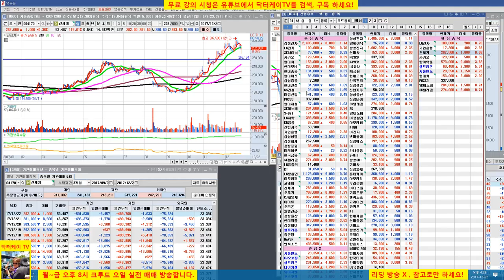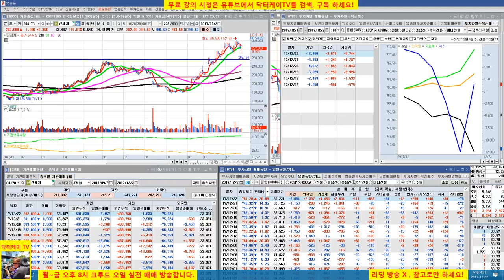= 닥터케이 TV =오늘의 주식시황 / 171222